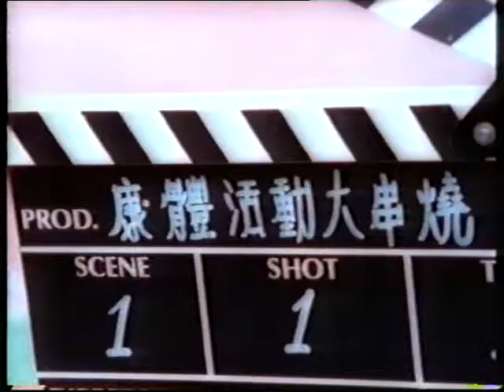政府廣告 拒絕毒品 健康新一代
政府廣告
拒絕毒品 健康新一代